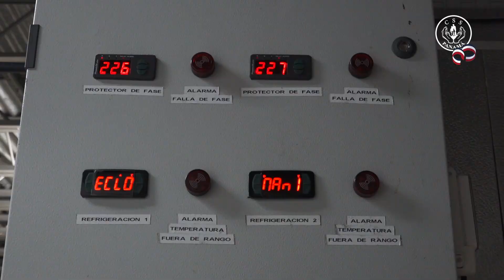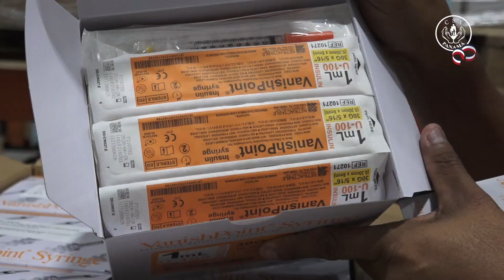CSS garantiza abastecimiento de insulina NPH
Con la llegada del primer lote de 50, 000 viales de insulina NPH al Centro de Distribución de Medicamentos (CEDIS), ubicado en Pedregal, la Caja de Seguro Social garantiza el suministro y abastecimiento de este medicamento por un espacio de tres meses en todas las farmacias de la CSS a nivel nacional, para los pacientes diabéticos.

Con esta primera entrega por parte de la empresa proveedora, quedaría pendiente el despacho de 44,000 viales de insulina NPH.

“Realmente ha sido un trabajo arduo y continuo para mantener la cadena de abastecimiento en un flujo constante, hemos directamente manejado un nivel de inventario, en las últimas horas, hemos podido recibir 50,000 viales de la insulina NPH, esto requiere cadena de frío, lo cual genera un compromiso también de mantener toda esta cadena en los cuartos fríos, en los despachos, en los camiones refrigerados hacia los diferentes centros de distribución de todo el país y a la vez que se pueda llegar de forma segura a los centros hospitalarios y a las unidades ejecutoras”, mencionó el Ing. Luis Bernet,  subdirector Nacional de Logística de la CSS.